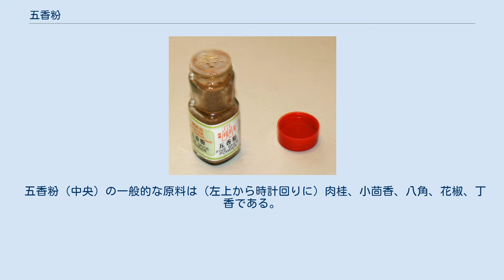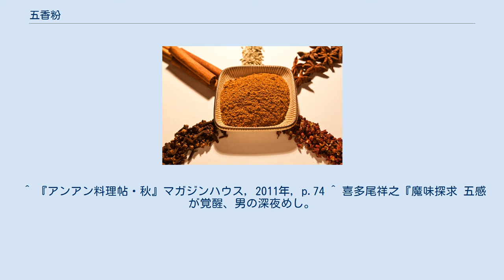五香粉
五香粉（ごこうふん、ウーシャンフェン）は、中国のほぼ全ての地域の料理で主に使われる5つ以上の香辛料からなる混合香辛料であり、その他のアジア料理やアラビア料理でも頻度は低いものの使われる。
 5種類のスパイスをブレンドしたものと明示されることも多いが、この5種類のスパイスに限られているわけではない。
市販品の場合でも、メーカーによって使用するスパイスは異なり、それぞれの配合割合も異なる。
開高健によれば、五香粉の五とは「多い」「複雑」などの意味だという。
 材料の臭み消しや香りつけに用いられる。
 排骨の様にカレー粉で代用することもある。
 五香粉（中央）の一般的な原料は（左上から時計回りに）肉桂、小茴香、八角、花椒、丁香である。
 多くのレシピが存在するが、一般的な原料は である。
その他のレシピでは、アニスの種子、生姜、ナツメグ、ウコン、砂仁、白豆蔻（カルダモン類）、甘草、陳皮、ガランガルが使われることもある。
 中国南部では、サイゴンシナモン（Cinnamomum loureiroi）と陳皮が、肉桂と丁香の代替品として一般的に使われる。
 ^ “High Five: Chinese Five Spice Powder”. Foodreference.com (2009年1月21日). 2012年2月9日閲覧。
 ^ 『アンアン料理帖・秋』マガジンハウス, 2011年, p.74 ^ 喜多尾祥之『魔味探求 五感が覚醒、男の深夜めし。
』マガジンハウス, 2008年, p.108 ^ 開高健『最後の晩餐』文藝春秋, 1979年, p.236 ^ Chinese Five Spice at The Epicentre